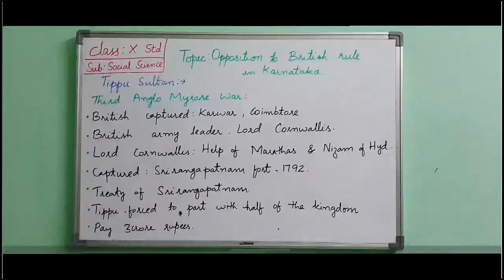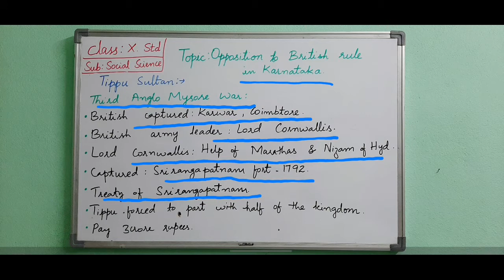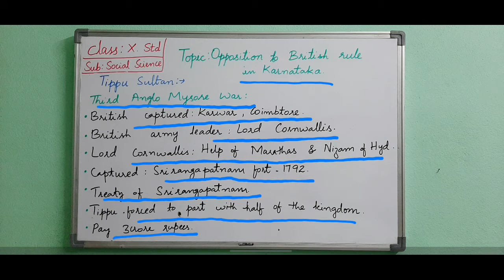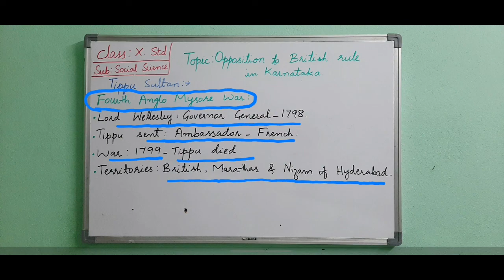Opposition to British rule in karnataka- Video2/4- State Syllabus- Class 10th- Social Science ll MT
opposition to British rule in karnataka